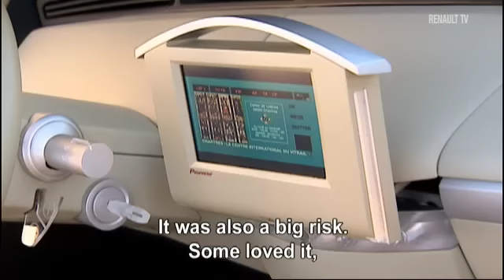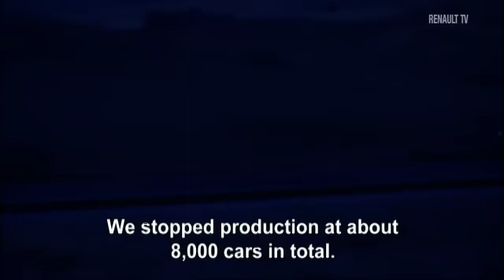Renault Icons - Renault Avantime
The tale of Renault's short lived but stunning coupé is brought to life using interviews with the key players in the cars development, including ex Renault Head of Design Patrick Le Quement and Matra's Phillipe Guedon. With a colourful gathering of over 200 of the iconic cars at the famous Montlhery race track, the Avantime's 10th anniversary is the centre piece of this programme. Enthusiasts and experts swap opinions about what prevented this car becoming as much of a success as it perhaps should have been. Even more of the car's story is provided by Renault Avantime insiders Thierry Metroz and Carole Hurel, while current boss of Renault design, Laurens Van Den Acker gives his verdict on what makes this unique car so special.